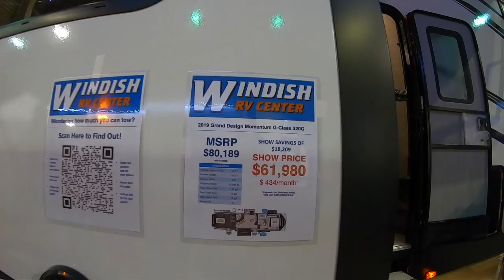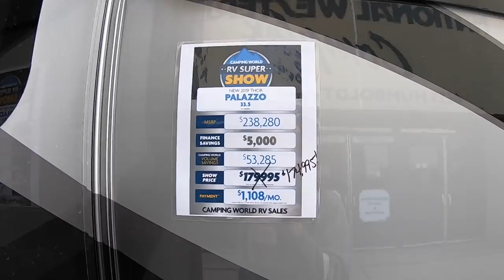COLORADO RV SPORTS AND TRAVEL SHOW | DENVER 2019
Our trip to the Colorado Sports & RV Show Visit us Follow along as we visit one of our favorite RVShow in Colorado. We found some of the most amazing 5th wheels (including the Momentum by Grand Design). From Class C RV’s, B Class vans, Diesel Pushers and more, we walk through some of the latest and greatest in Recreational Vehicles.

While we noticed a “more mature“ demographic of people attending the show earlier in the day, many families came out later in the day to check out all the latest in available RV’s.

👨‍👩‍👧‍👦Traveling with a family? Check out all of the options with bunkhouses and more. Plenty of room for the kids, the toys, the pets - everyone can come along on your camping adventure. Rv’ing with the kids has never been easier. When traveling in a class A motorhome coach, potty breaks have never been easier! Kids need a snack? No problem - go grab one of of the fridge.

🗺RV travel has never been easier. From Airstream, Jayco, Winnebago, Grand Design, Keystone, Article Fox, Crux, Truck Campers, Cardinal, Tiffin, Thor and many more! There is just the right size camper for everyone.
Many of these RV’s sleep 6-10 people and have overhead bunks for even more sleeping space. Get ready for Glamping and enjoy the outdoors without sacrificing all the comforts of home.

Or get rugged and go off grid - the sky is the limit! Choose your own path and enjoy the outdoors.

DJI Mavic Pro 2
GOPRO Hero 7
GOPRO Karma Grip